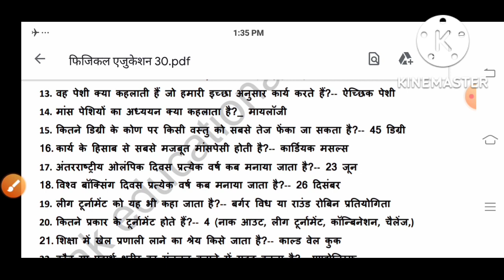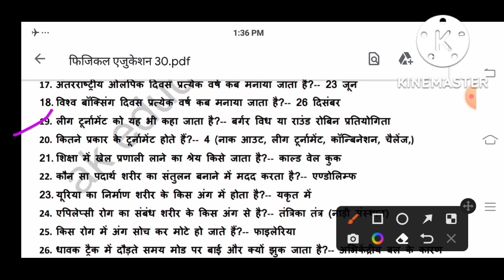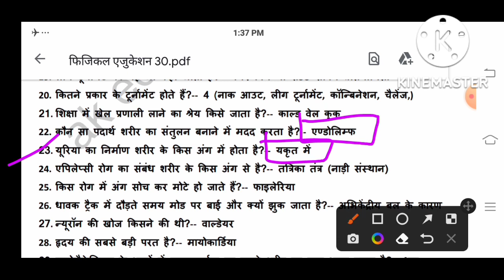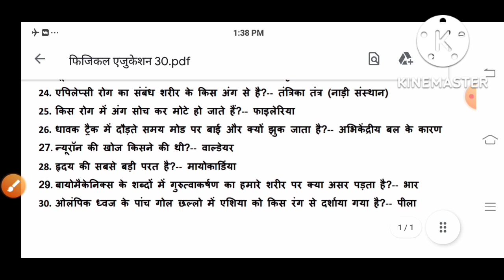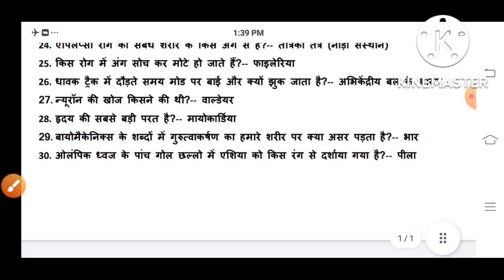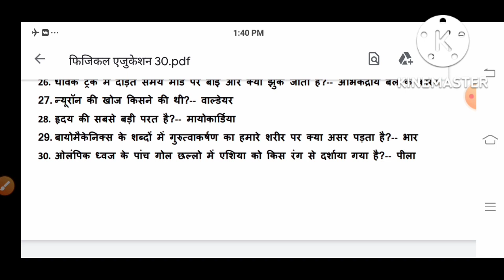physical education, UP TGT, Rajasthan PTI, Haryana TGT, htet, DSSSB physical education, etc.